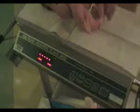Noah has arrived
This is the birth of our son Noah. He's a little stinker. Born at 5:14 am on February 17th, 2008. He weighed 6lbs 3ozs. and was 19in long. Well, watch the video and you can see for yourself.